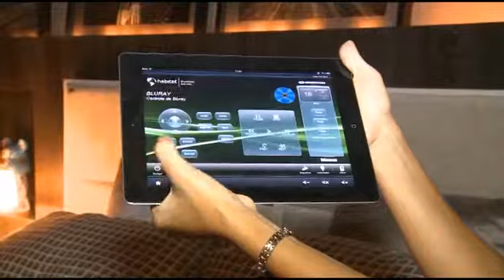Casa Cor 2011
Veja como está sendo a Casa Cor 2011.